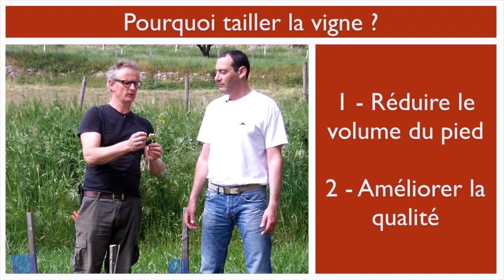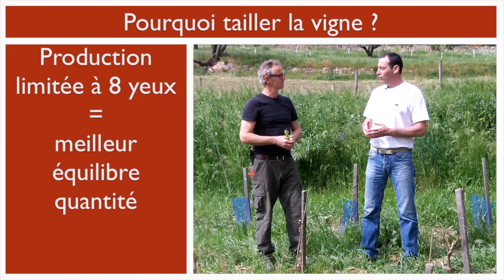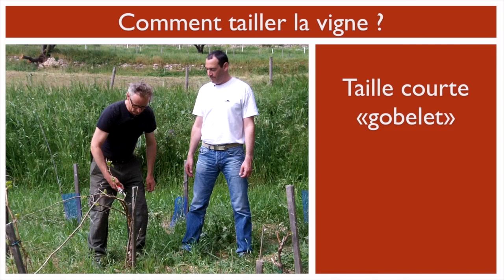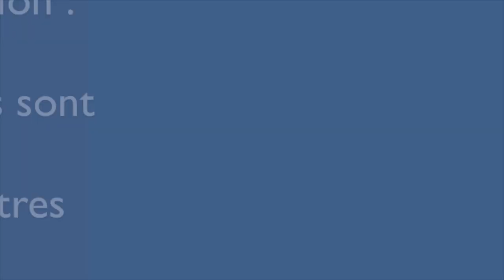Taille de la vigne en gobelet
Plus de vidéos sur le vin :
Pourquoi et comment tailler la vigne ?